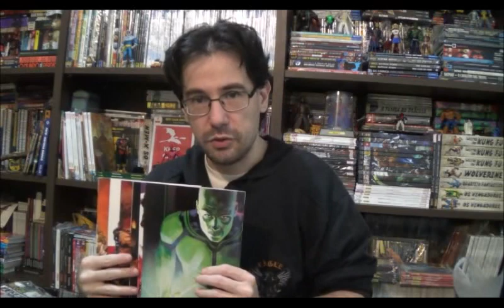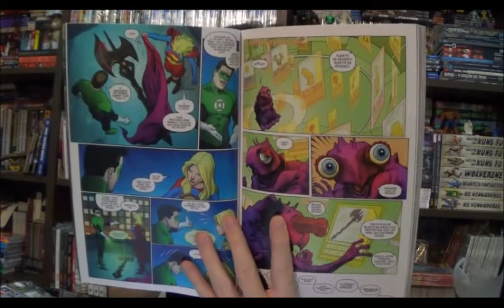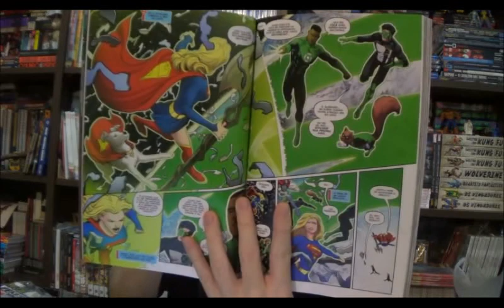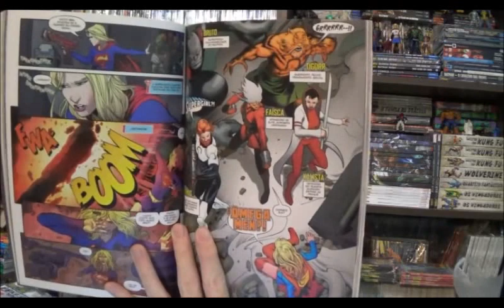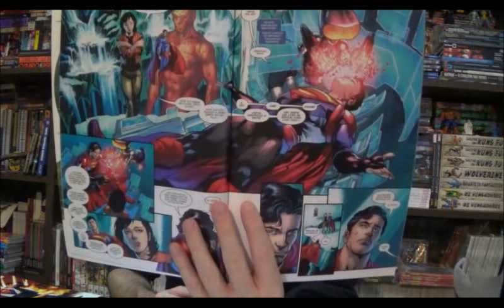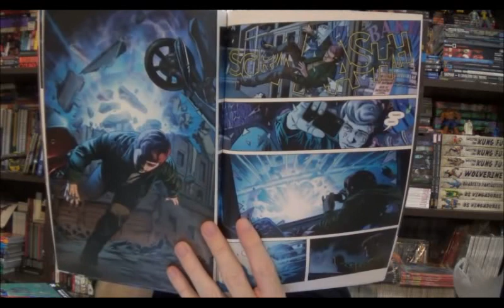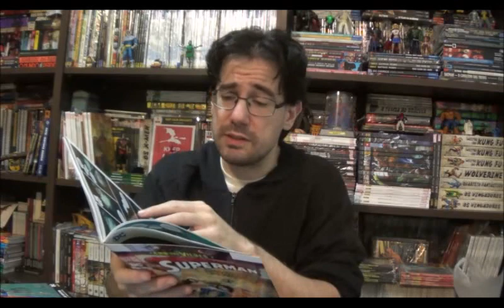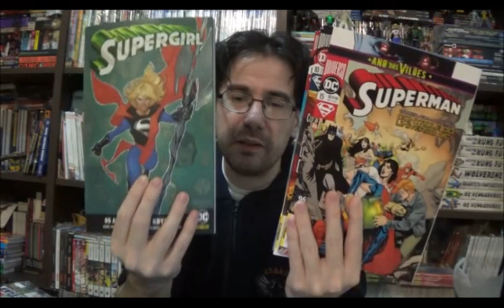Chapéu do Presto Especial - Superman e Supergirl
Bem-vindos a mais um Chapéu do Presto Especial, no programa de hoje vou falar sobre dois títulos, a mensal do Superman que tem tanto o titulo do Super como Action Comics, ambos com o Brian Michael Bendis nos roteiros e o último encadernado da Supergirl do Mark Andreiko.

⚠ Link para compras na Amazon

Campinas - SP
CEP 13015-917